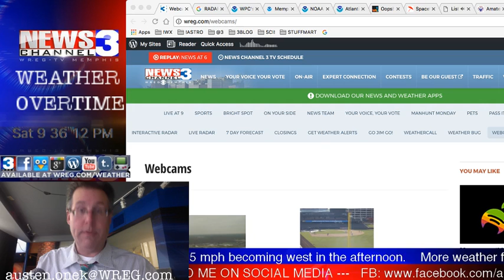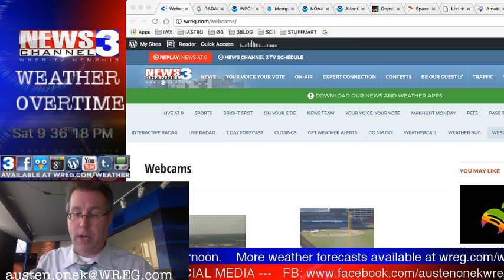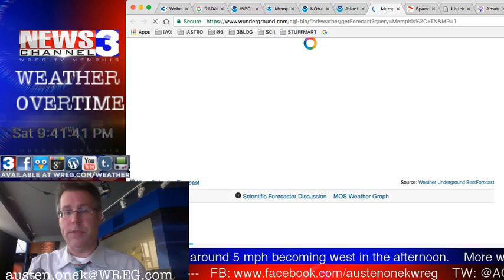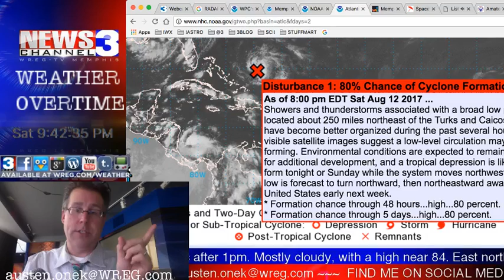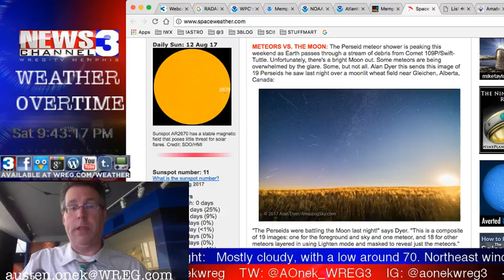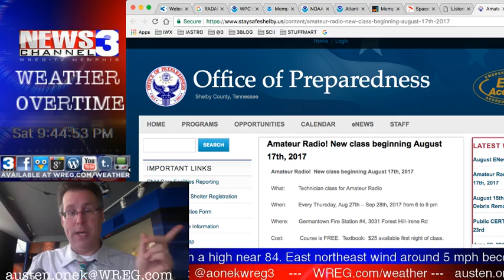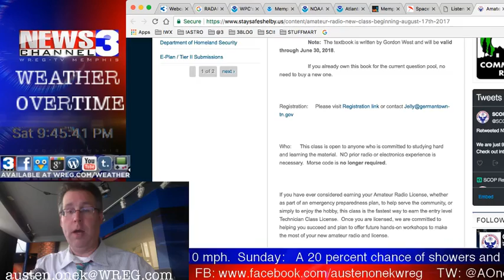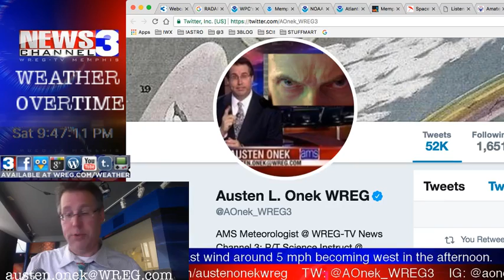WREG-TV Weather Overtime for SAT PM 8.12.17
WREG Meteorologist Austen Onek takes an in-depth look at the forecast for Saturday evening into the rest of the weekend.